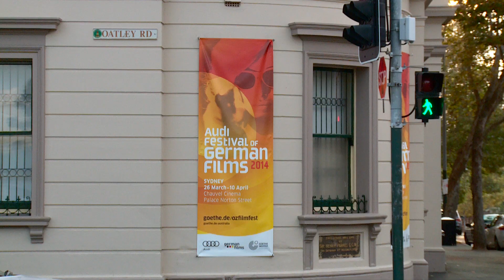BEEZ 2014 Tour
This BEEZ 2014 Australian Tour @ the German Film Festival in Sydney